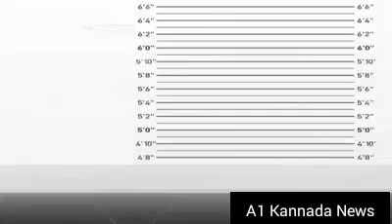Darshan Height || Sudeep Yash Shivanna V/S Darshan Boss